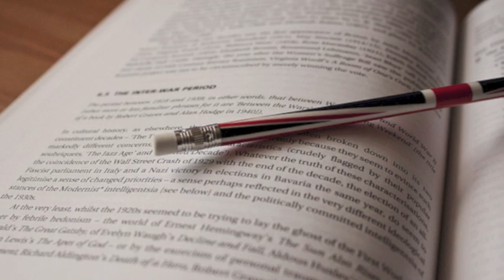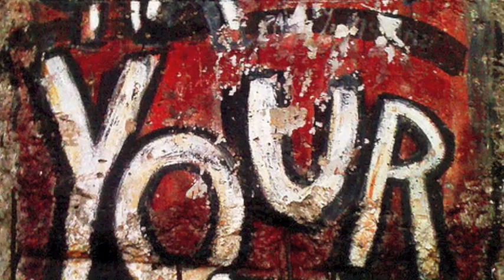no child DST- Janitor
This digital story is about the character Janitor Baron in No Child by Nilaja Sun. Janitor Baron served as the narrator in the play, but he actually played a big role in the history of the school and represented strength and defying stereotypes through his history. He is an inspiration to the students at the school, and believes in them when no one else does. The DST is told from the point of view of a student speaking at his funeral.